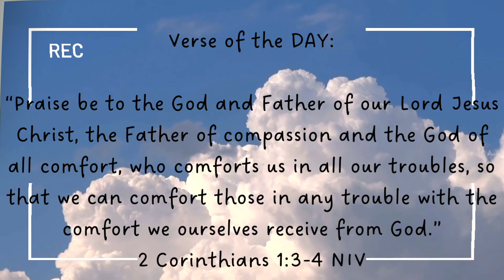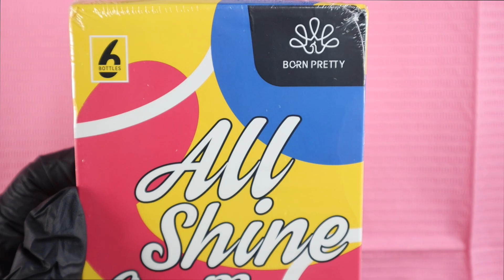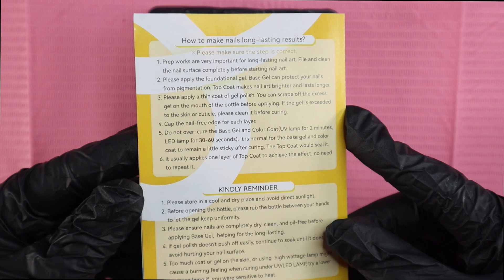Beginner Friendly Polishes!! | Born Pretty Jelly Polishes | Back to School Pedicure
If you would like to promote your business/brand or just to be a blessing 📫:

Kara K
MAG 26 PSC BOX 21010
Jacksonville North Carolina 28545

Links 📦:

Born Pretty Polish

Amazon Storefront: